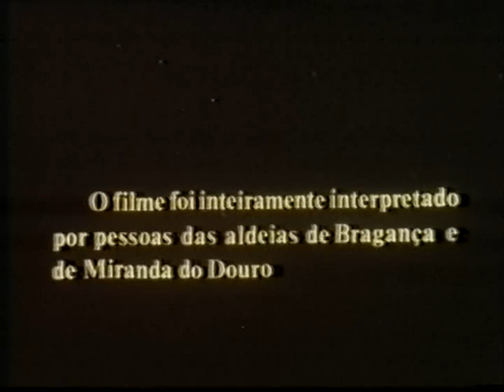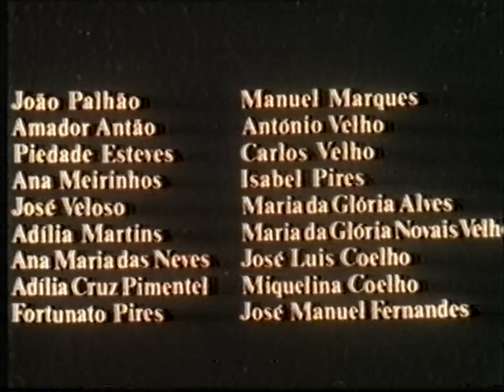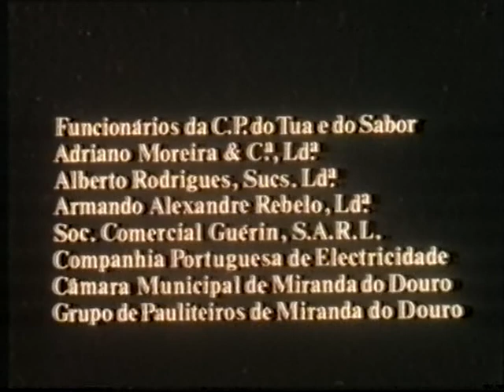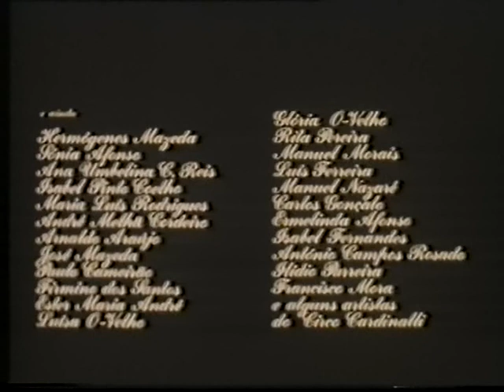Trás-os-Montes (1976) Margarida Cordeiro, António Reis (En-Fr sub)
António Reis et Margarida Cordeiro captent à travers les gestes quotidiens et les rituels ancestraux l’âme d’une région marquée par le déclin agricole et l’exil : le Trás-os-Montes, littéralement « derrière les monts », au nord-est du Portugal. Interprété par ses habitants, le film renouvelle la démarche anthropologique et prend une forme poétique absolument inédite, ouverte au fantastique.

"Une ode à la région de Trás-os-Montes, province du nord-est du Portugal où les racines historiques et séculaires s’entrelacent avec celles des villages alentour, reliés par le fleuve Douro. Des enfants, des mères, des femmes ou des vieillards, leur terre et leur toit. La vie au quotidien, ponctuée parfois d’étranges événements, les savoir-faire en recul, une agriculture de subsistance. […] Présence de ceux qui sont pourtant absents, parce que partis vers d’autres horizons." (António Reis et Margarida Cordeiro)

In the province's poorest and most rugged of Portugal, the authors have devoted one look more accurate and poignant ever written on this earth. "Trás-os-Montes" is a pantheistic and earthy film, landscape and culture where ancestors are sacred covered in a pilgrimage imagery that retrieves the size of the myth in every gesture, every ritual or each saga. The thin narrative thread of the film is mainly intended to further enhance the magical side of characters and landscapes, people with an ancient wisdom and ancient roots. Hardly suitable to any kind, or any other film (except, perhaps, Paradjanov, revealed much later in the West), "Tras-os-Montes" is as much an act of faith in what has been called "popular culture" as a scholarly re-creation of that culture. Primitivism and modernity merge in the vastly anthropological cinema of António Reis and Margarida Cordeiro, marked by a discreet yet dreamlike, a Jungian symbolism and a total belief in the power ressurgidora arts. "Tras-os-Montes" surprised and disparate mixed reactions: on the one hand, his commercial career was strongly supported by the criticism in a campaign almost "terrorist", on the other seemed to represent the limit point of a movie completely divorced from "spectator comuperfila.